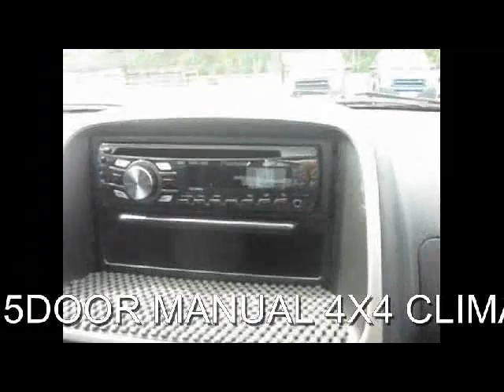FOR SALE 2005 HONDA CRV 2.0 V-TEC SPORT 5DOOR MANUAL 4X4